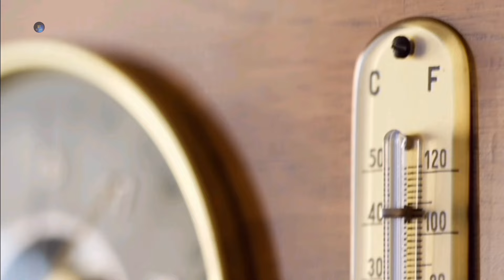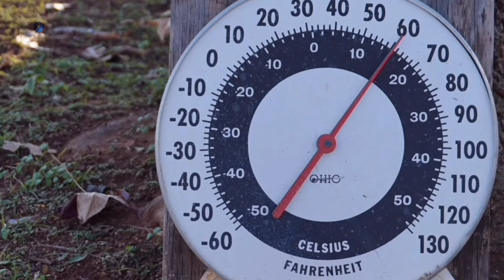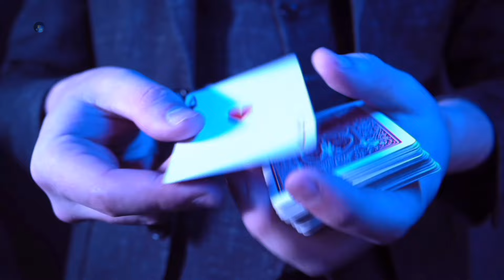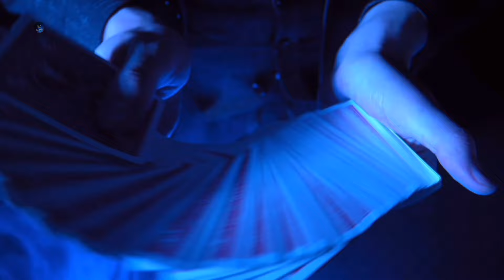Топ 7 || Факти, про які Ви - й гадки не мали || Світ навколо, цікаві факти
В нашому швидко змінюваному світі - досить тяжко прослідкувати та встигати за всіма новинами та цікавими фактами. Саме на цьому каналі до вашої уваги пропонуються різні теми про світ та його, інколи, навіть дивні події, новини та наукові відкриття...
Більше цікавого про світ навколо тебе?!
"У світі ще є чимало цікавого..."